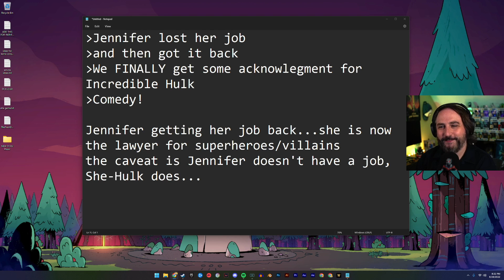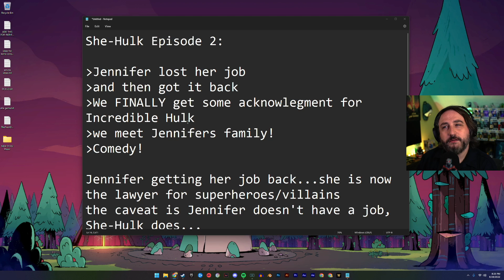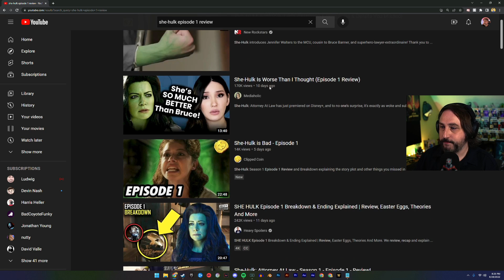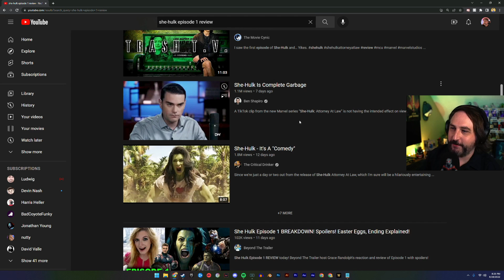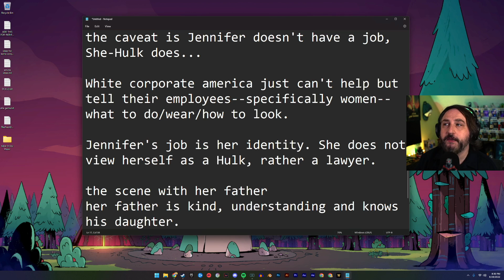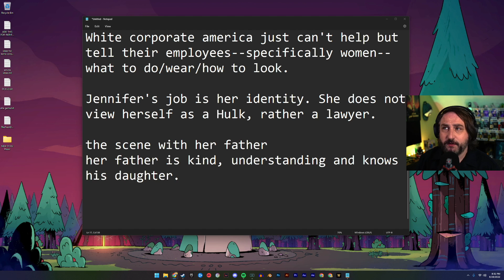She-Hulk Episode 2 Review (it actually gets better?)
She-Hulk episode two returns with positive male role models? Actually acknowledging 2008s The Incredible Hulk and setting up the future of The Hulk!?